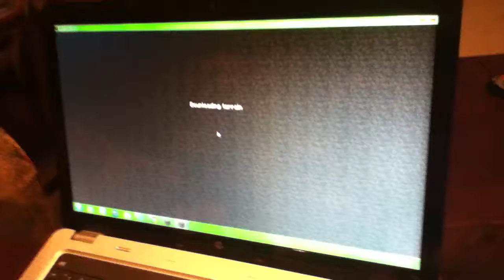Carter killing the ender dragon part 1